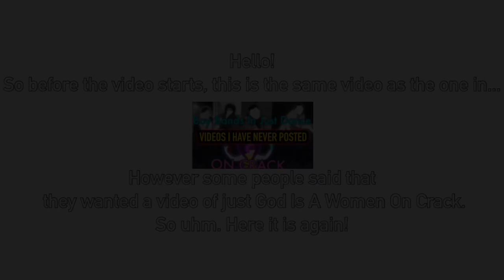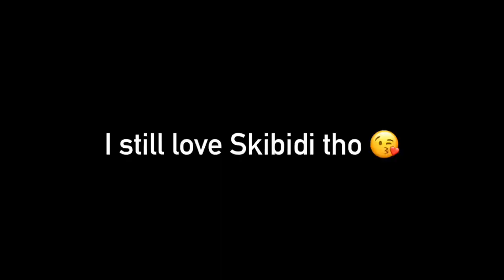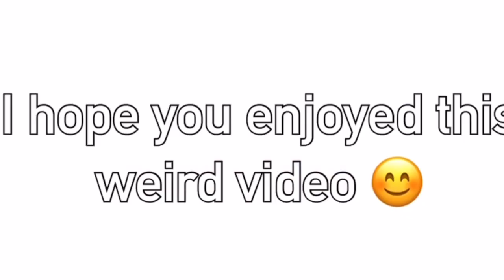GOD IS A SPOON ON CRACK